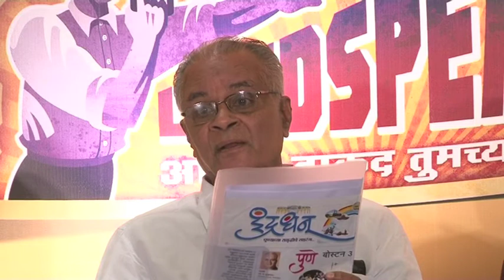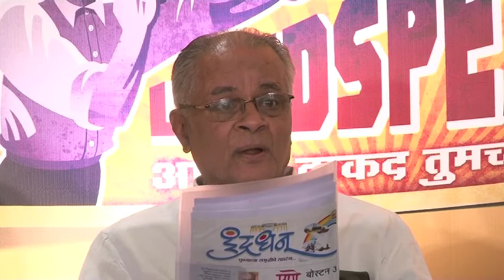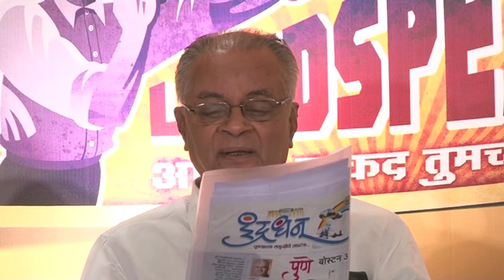Pune is the top city in our country for education - S B Mujumdar